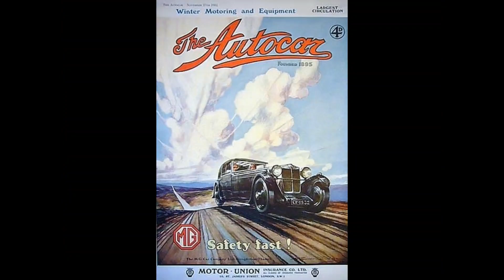Morgan Etcétéra 2020 06 07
Morgan Etcétéra,
L’actualité des clubs Morgan à travers le monde, mais aussi les grandes marques anglaises, Austin, Alvis, Aston Martin, Daimler, Healey, Jaguar, MG, Mini ,  Triumph , TVR, etcétéra……Les grands moments d’hier et d’aujourd’hui , des beautés aussi……Retrouvez moi sur ma Chaine YouTube Pierre Bayez pour ne rien manquer, abonnez vous c’est gratuit, à bientôt.
Nouveauté : la création du Groupe FB de MORGAN Etcétéra, venez nous rejoindre, vous aimez les Morgan mais aussi les Anglaises, partager votre plaisir de rouler, des bonnes adresses pour visiter et vous appréciez l’humour, alors venez et vous aurez le sourire.
The news of Morgan clubs around the world, but also the big British brands, Austin, Alvis, Aston Martin, Daimler, Healey, Jaguar, MG, Mini, Triumph, TVR, etcétéra The great moments of yesterday and today, beauties too .
New: the creation of the FB Group from MORGAN Etcétéra, come and join us, you love Morgan but also English Cars, share your driving pleasure, good places to visit and you appreciate humor, so come and you will smile.